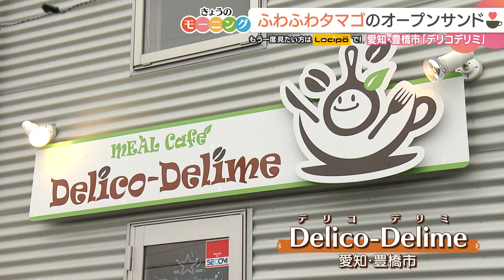ふわふわタマゴのオープンサンドモーニング【東海３県・モーニングにメ～ロメロ！】Collection No.５７４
愛知県豊橋市にある「Delico-Delime（デリコデリミ）」

木の温もりが感じられる、こちらのお店は食べ応えのあるモーニングが楽しめます。

ふわふわのタマゴがのった、オープンサンドのモーニング。

パンは、カンパーニュを使っています。たっぷりのクリームチーズを塗り、その上から、とろとろのスクランブルエッグをのせ、ケチャップで味付けします。

濃厚なクリームチーズに、こだわりの、ふわふわタマゴ。1度食べたら、やみつきになる味わいです。

地元の野菜を使用したサラダに加え、ポテト、ヨーグルトもセットです。

■取材先
Delico-Delime

■住所
愛知県豊橋市浜道町南側8-3

■営業時間
8:30～18:00(L.O.17:00)
※モーニングは 8:30～11:00

■定休日　月曜

【スクランブルエッグのクリームチーズオープンサンド】
ドリンク代（コーヒー500円）プラス300円

●ドデスカ！